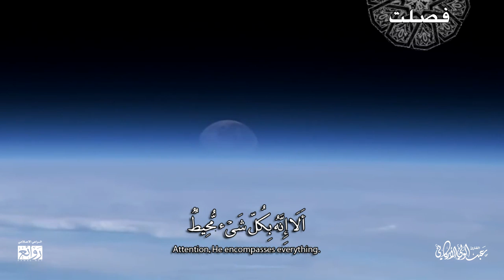(سنريهم آياتنا في الآفاق وفي أنفسهم ..) مقطع من سورة فصلت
ستكون التلاوات اليومية في قناتي على يوتيوب ان شاءالله
Daily recitations will be on my ‎YouTube channel
عبدالولي الاركاني
ABDULWALI ALARKANI

ـــــــــــــــــــــــ

Les récitations quotidiennes seront sur ma chaîne # YouTube

ـــــــــــــــــــــــ

قاري شيخ عبدالولی أركاني میرے چینل میں روزانہ کی تلاوت ہوگی، انشا اللہ چینل کو سبسکرائب کریں.

ـــــــــــــــــــــــ

শাইখ আব্দুল ওয়ালী আল আরকানী

আমার চ্যানেলে প্রতিদিনের তিলাওয়াত থাকবে, ইনশাআল্লাহ

ـــــــــــــــــــــــ

Bacaan ayat ayat alQuran sehari-hari ada di channel You Tube saya.

ـــــــــــــــــــــــ

YouTube ကို # အပေါ်လိုင်းများအတွက်နေ့စဉ်နေ့တိုင်းကိုရမ်ကျမ်း Karim ကငါ့စကားသံကိုဒေါင်းလုဒ်။ ABDULWALI ALARKANI Reader ကို

ـــــــــــــــــــــــ